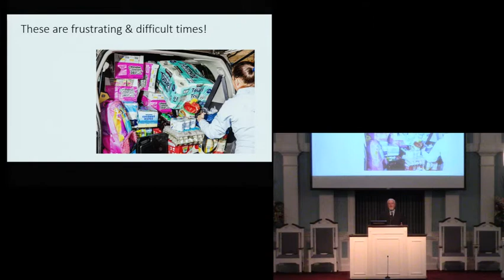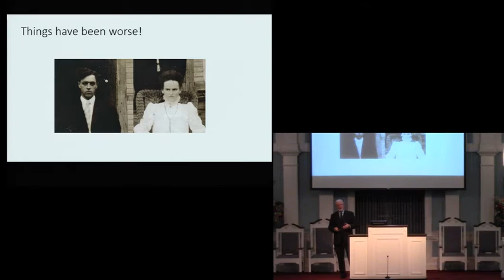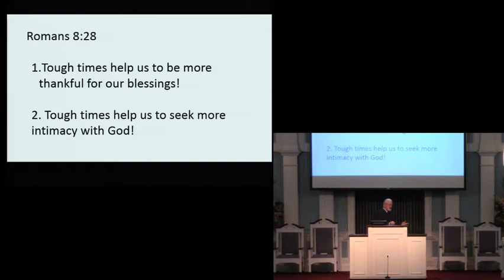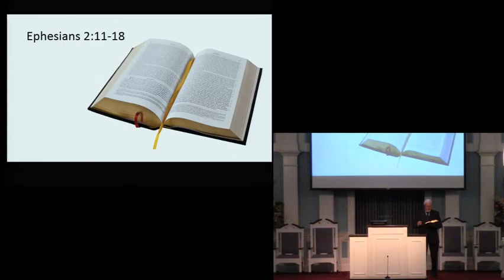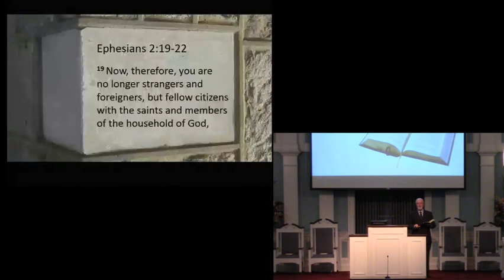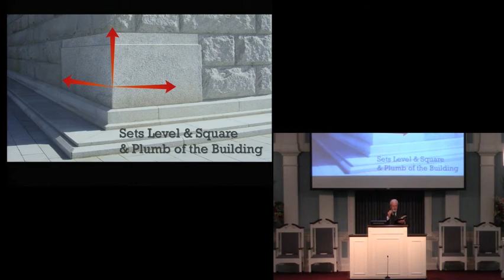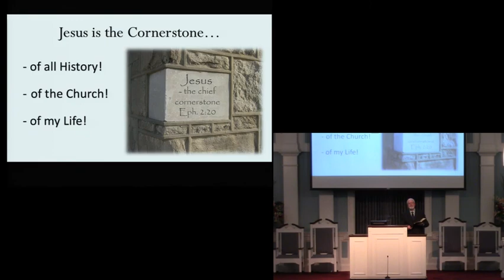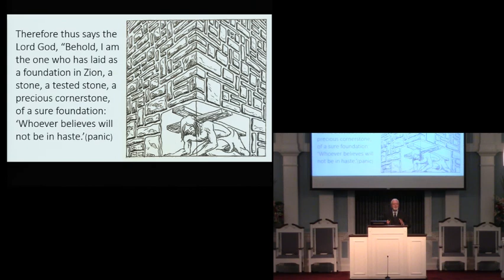5 3 20 pm FH Gates Cornerstone